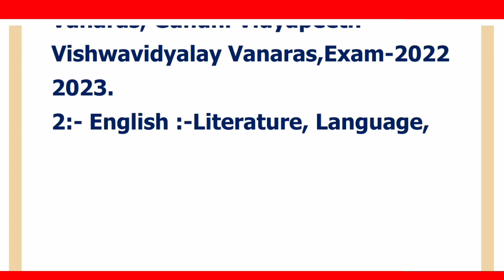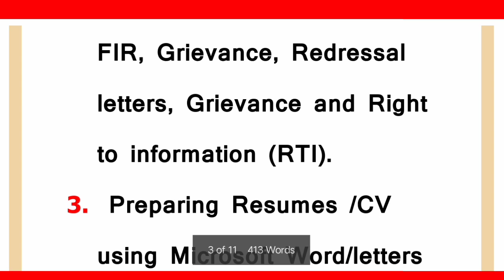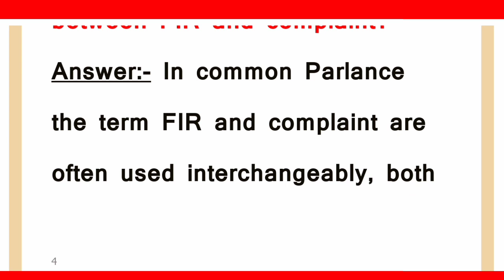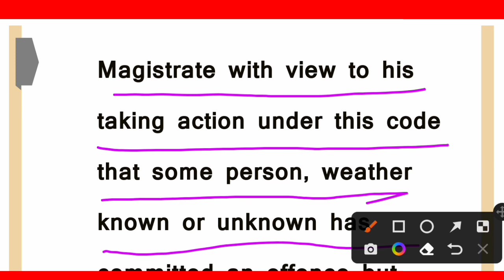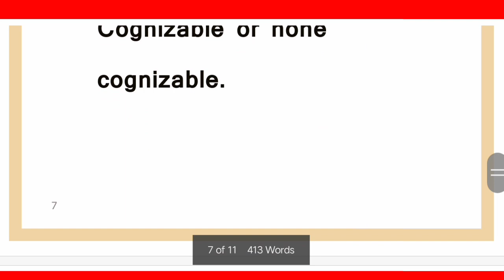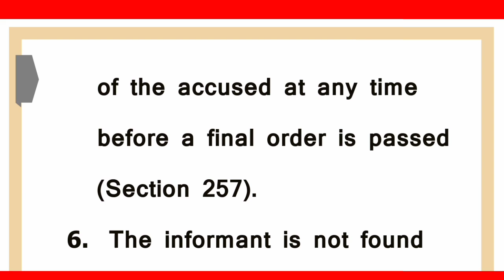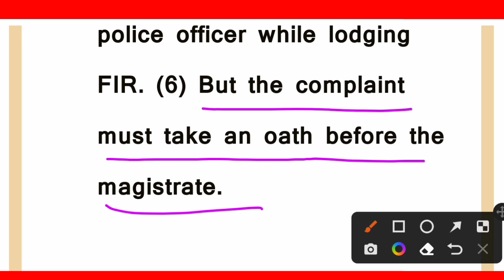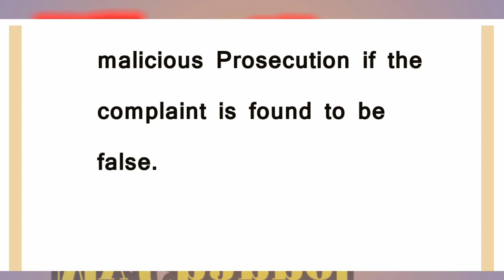BA1st year Semester-1st English literature Paper-1st Unit-1 Difference FIR & complaint Hemendra Sir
Welcome to my you channel for study
with /B. AStudy all Subjects /// for you
All university Exam :-2023 Another subjects
Semester-1 English-Literature
Paper-1st :- English-Prose and Writing Skill-1 / Right to Information  (RTI )
वीडियो play link 👆👆👆👆👆Paper-1st
वीडियो link 👆👆👆👆👆Paper-2nd
English-Literature Semester-1
EnglishProseandWritingSkill-1
Objectivesolved smodel -2023
SolvedModelPaper2022-23
B. AStudy all Subjects
BA1st year
Paper-1st
Your Highlights हाईलाइट्स
 what is difference between FIR and complaints?
 what is a complaint case?
 Can FIR taken back by complaints?
 what happens after police complaint in India?
 what will happens after complaints?
 what will what will happens after FIR?
Difference between FIR and Complaint in Hindi
Difference between FIR and petition
Difference between FIR and chargesheet
Types of complaint in CrPC
What is complaint in CrPC?
Difference between FIR and NCR
What is a police complaint?
Difference between complaint and information
Discuss the provisions related to the filing of complaint and FIR in India